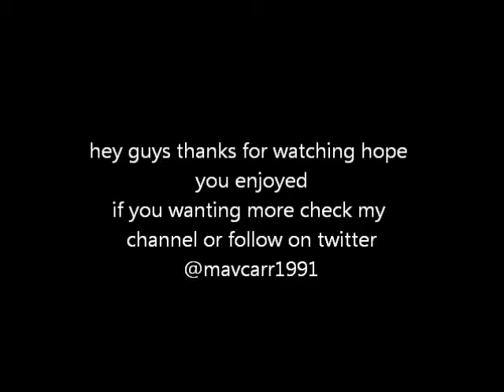Time Bomb All Time Low Guitar Cover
hey guys this is my cover of All Time Low's Time Bomb, nice and easy song learnt for awhile just never recorded. im using my ibanez rg in drop d give off a awesome tone, also using my line 6 spider IV 75watt guitar amp.
hope you enjoy. keep rocking

any copyright does not belong to me, no copyrights intended!!!